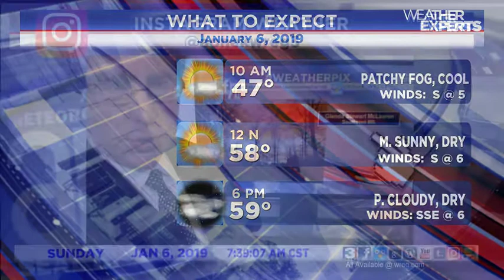WREG-TV INSTAWEATHER SUNDAY 1.6.2019